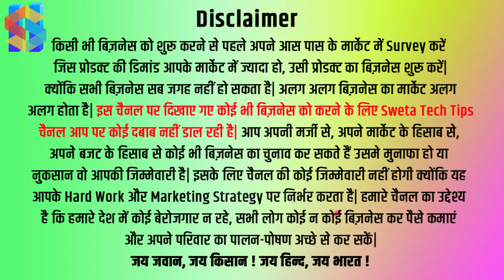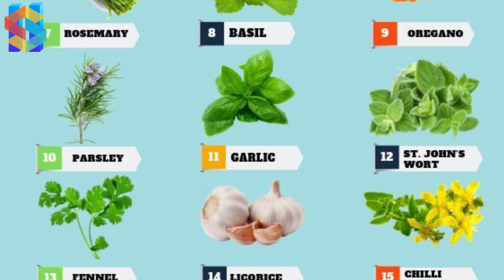12वीं के बाद पढ़ाई छोड़नी पड़ी, अब मेडिसिनल प्लांट की खेती से कमा रहे सालाना 35 लाख रुपए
बिहार के औरंगाबाद जिले के रहने वाले अमरेश सिंह एक सामान्य परिवार से ताल्लुक रखते हैं। उनके पिता किसान हैं। परिवार की आर्थिक स्थिति बहुत अच्छी नहीं थी। जैसे-तैसे करके वे 12वीं तक पढ़ाई कर सके। इसके बाद खेती के काम में पिता का हाथ बंटाने लगे। और आगे खेती को ही अपना करियर बना लिया। अभी वे 35 एकड़ जमीन पर मेडिसिनल प्लांट, लेमन ग्रास और सुगंधित फूलों की खेती और इसकी प्रोसेसिंग करते हैं। इससे सालाना 30 से 35 लाख रुपए उनकी कमाई हो रही है।

हिंदी में बिज़नेस ब्लॉग पढने के लिए हमारे वेबसाइट पर जाएं-